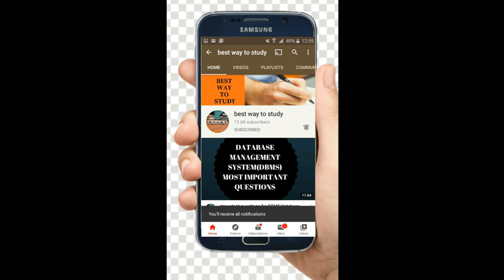Funny Bloopers || Must watch video || BEST WAY TO STUDY